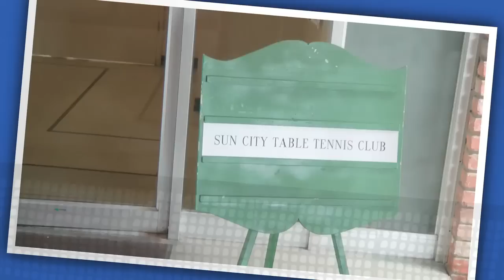THE SUN CITY TABLE TENNIS CLUB MARCH 9, 2013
An "epic" day at the Sun City Table Tennis Club!  Three clubs came to play in a "friendly" mix n match doubles singe elimination tournament!
A thank you to The Four Seasons Club of Beaumont, The Sun Lakes Club also from Beaumont and The Rancho Seniors Club of Rancho Cucamonga for coming out and making the day eventful!
Video by Julian's Video Productions
"Captured Moments, A Lifetime Treasure"